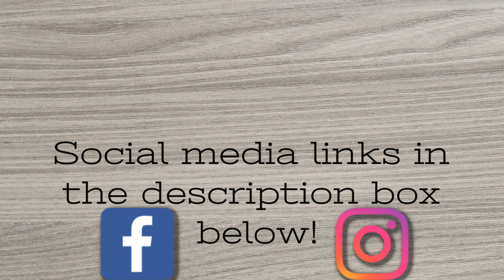Is Social Media RUINING Your RV Experience?!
AMAZON STORE

CAMERA GEAR